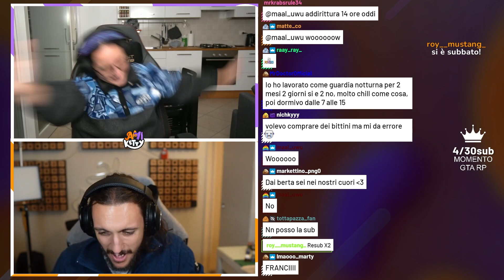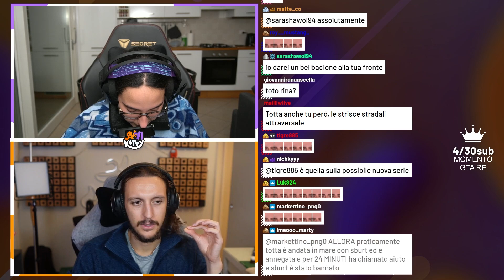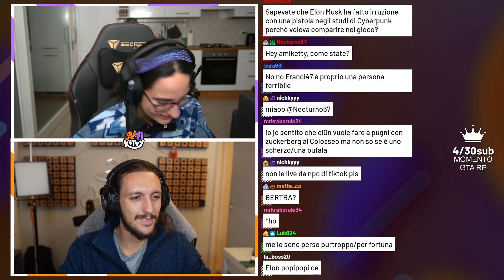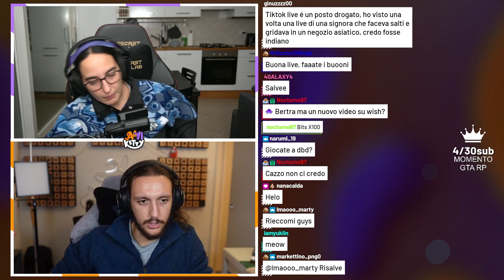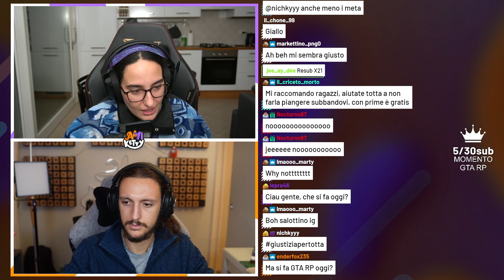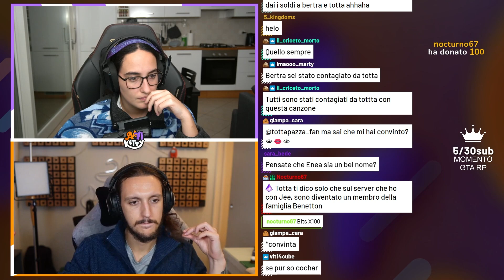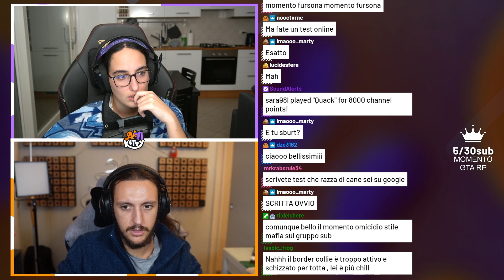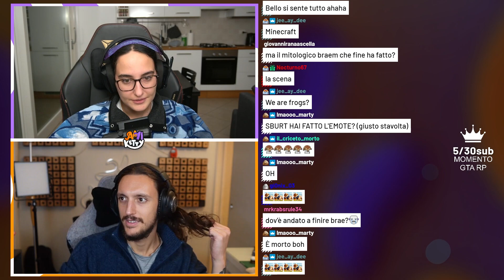QUANDO TOTTA VIVEVA A ROMA...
Oggi gli Amiketty parleranno di tempi passati quando Totta viveva a Roma e non aveva internet. Voi vi ricordate quel periodo?